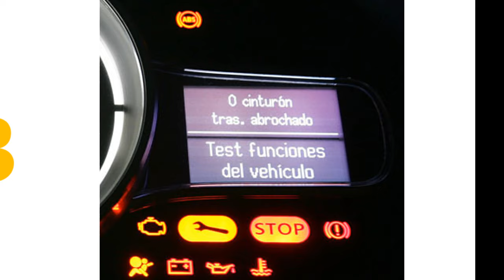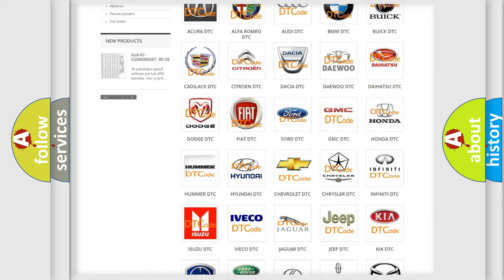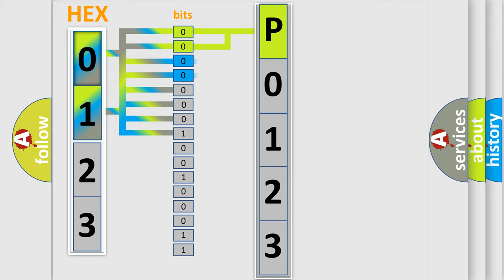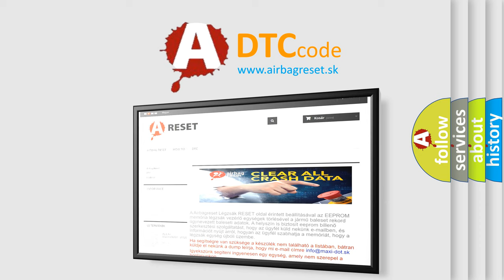DTC Chevrolet P0123 Short Explanation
Contents:
0:21 Basic DTC analysis according to OBD2 protocol standard.
1:48 Insight into programming
2:58 A diagnostically understandable description of the Diagnostic Trouble Code
3:05 Basic error definition

Make:
Chevrolet
Code:
P0123
Definition:
ABS RR SLR Solenoid
Description:
Short to +B or voltage leak in SLRRR continues for 0.05 seconds or more.
Cause:
 Brake actuator assembly (SLRRR) SLRRR circuit Brake ECU